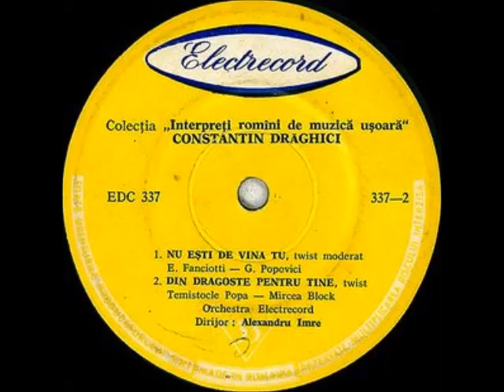Constantin Draghici - Nu Esti De Vina Tu (1962)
Vocals: Constantin Draghici
Lyrics: G. Popovici
Instrumental: Electrecord Orchestra, Alex.Imre
Label: Electrecord ‎– EDC 337
Series: Colecția interpreți romani de muzică ușoară
Format: Vinyl, 7", 33 ⅓ RPM, Mono
Country: Romania
Released: 1962
Genre: Jazz, Latin, Pop
Style: Twist, Schlager, Vocal